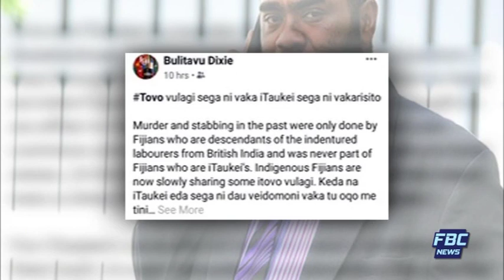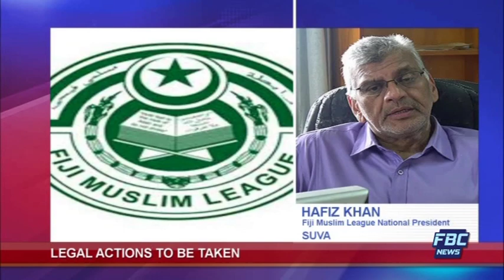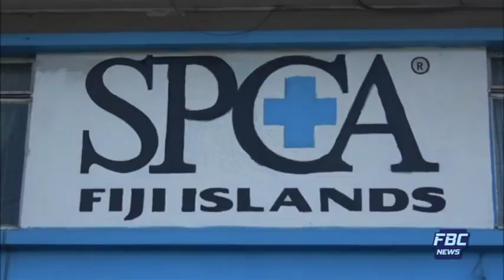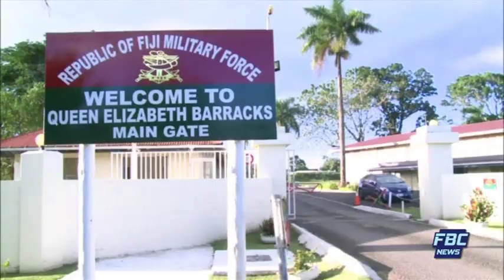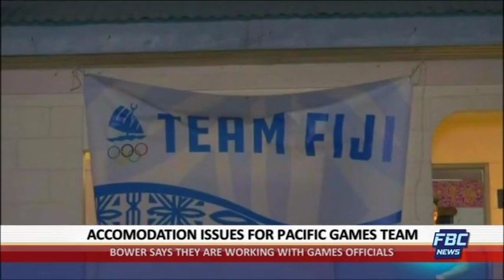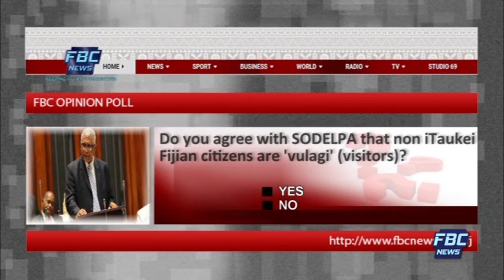FBC 7PM NEWS 06 07 19